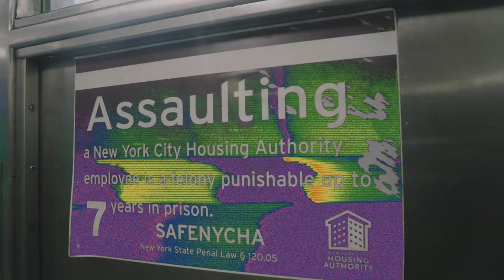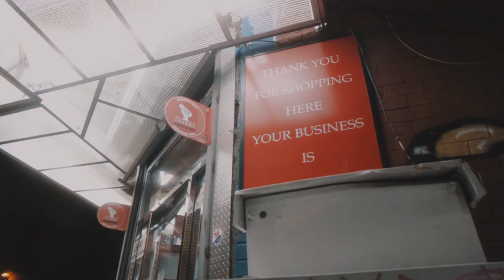Supreme Cerebral - This Side (Prod. By Architect) Official Music Video By Trill Is Bliss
Supreme Cerebral - This Side Prod. By: Architect 🎥 By: Trill Is Bliss
This is the first video off 2020s “Ultimate Mind” album.